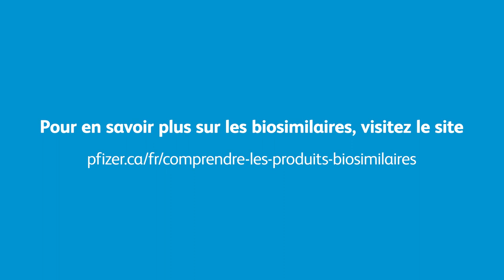Différences et similarités entre les produits biologiques et les produits biosimilaires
Alors que des provinces et territoires de l’ensemble du Canada mettent en œuvre des politiques qui permettent aux patients de remplacer leur médicament biologique par un médicament biosimilaire, il est important de bien comprendre les différences et les similitudes entre ces deux types de traitement.